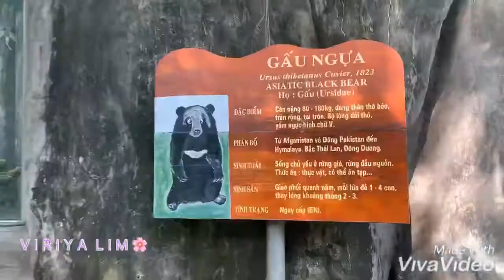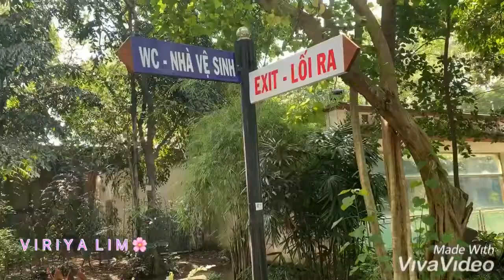វិស្សមកាល​រដូវ​ភ្លៀង​នៅកម្ពុជា​ក្រោម​ ២០១៩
ក្រុងព្រៃនគរ​​ ខែកញ្ញា​ ២០១៩